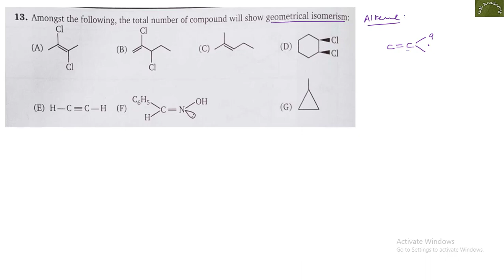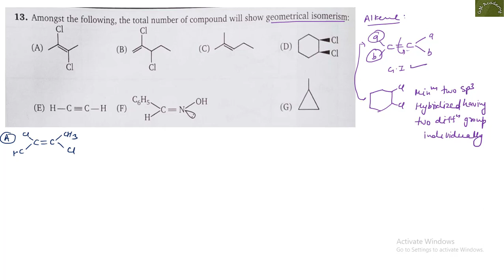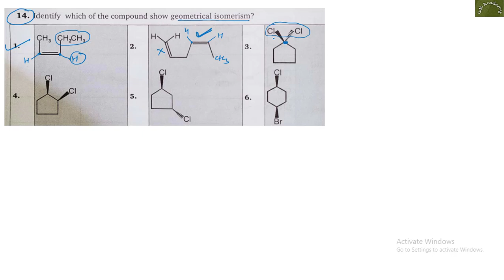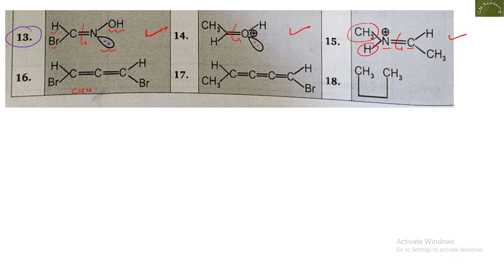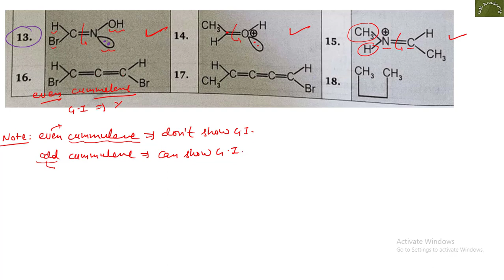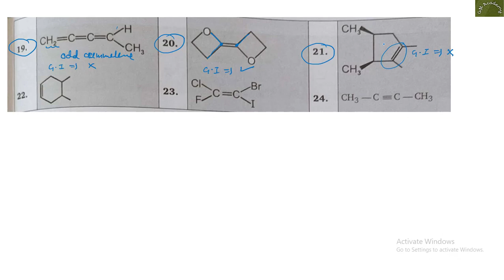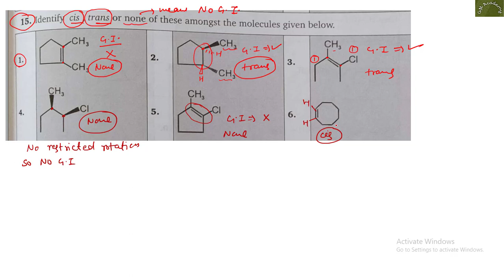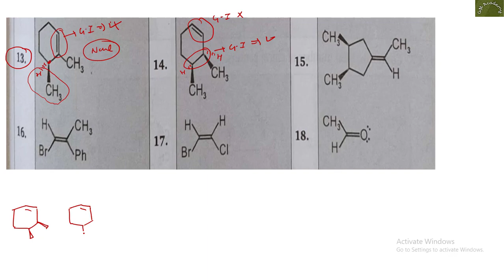Basic Principles & Techniques | Level 2 | Q13 - Q15 | NEET | M S CHOUHAN SOLUTIONS | GM Academy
In this Video we explain detailed solution of  Basic Principle & Technique Level 2 (Q13 - Q15) || M S Chouhan Solutions || GM Academy

NCERT BOOKS :-
Class 11 :- Physics